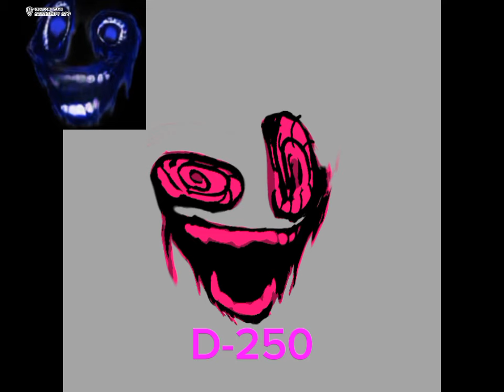rooms of insanity remakes (D section)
for @BFMOfficialChannel to use